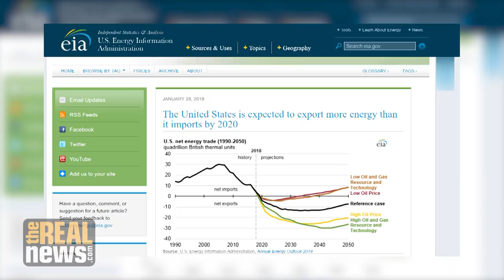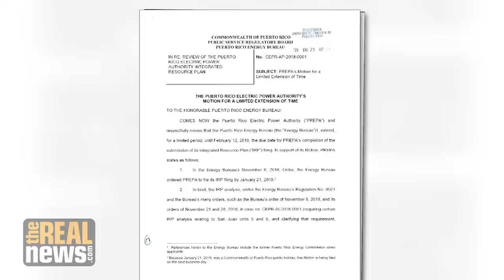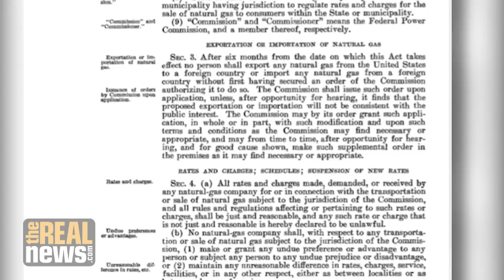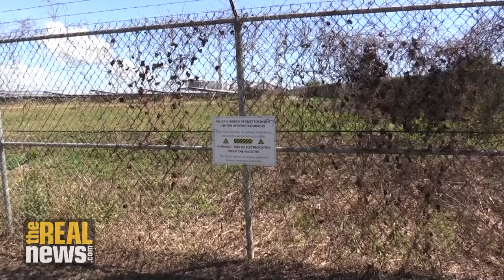Puerto Rico Faces a Flood of Fracked Gas in Wake of Hurricane Maria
The gas industry and its allies in Congress hope to push LNG exports to the island’s electricity grid, ravaged from climate change-fueled natural disaster